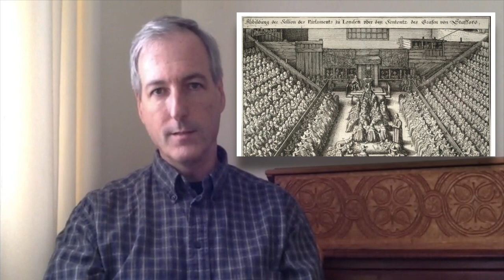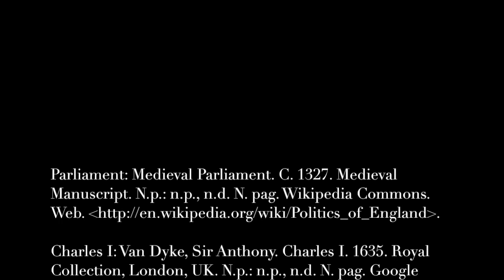The English Civil War in Five Minutes. OK, six and a half.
A short (6.5 minute) overview of the English Civil War.